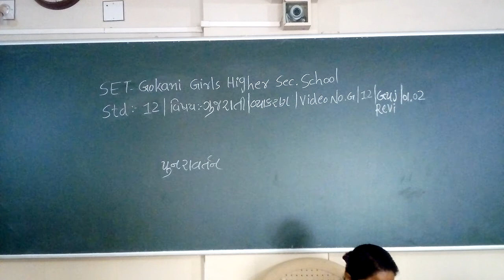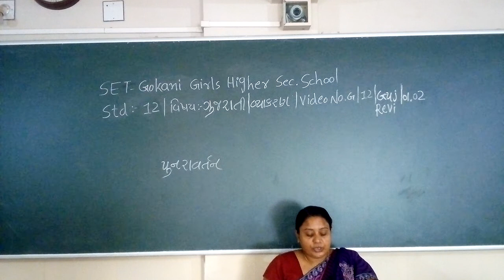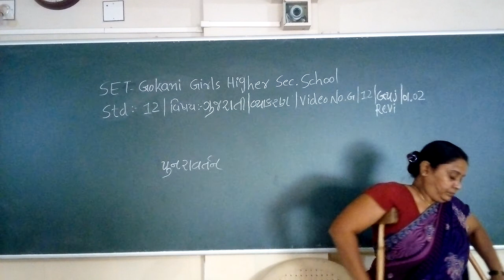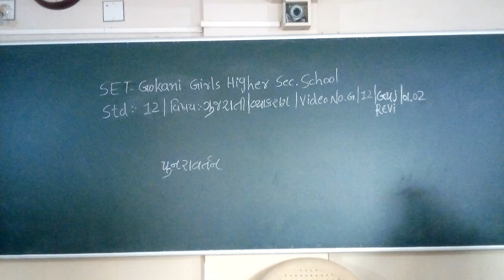SET - G/12/GUJ REV/01.02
SET  –  GOKANI  GIRLS  HIGHER SEC.  SCHOOL - STD.- 12 – SUBJECT  - GUJARATI REVISION  -  CHAPTER - 01.02